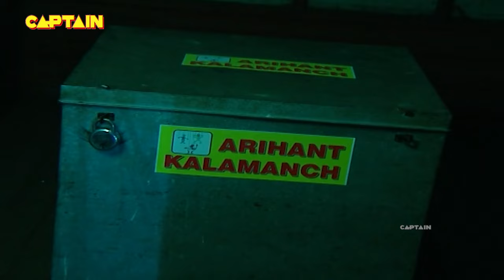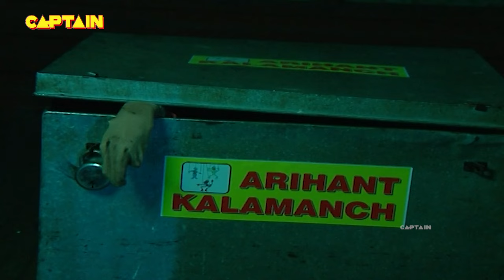कटपुतली में है एक भयानक आत्मा || AAHAT S 3 EP 10